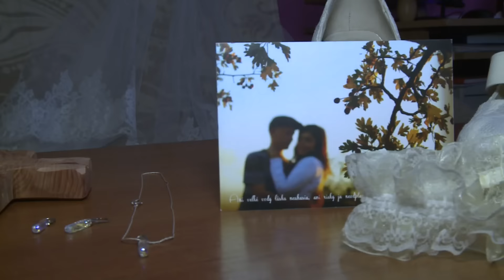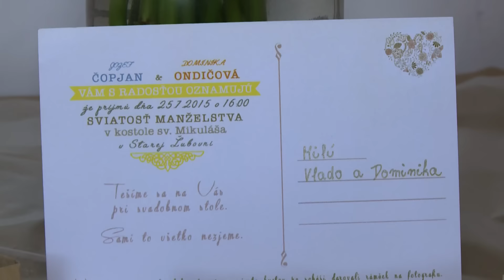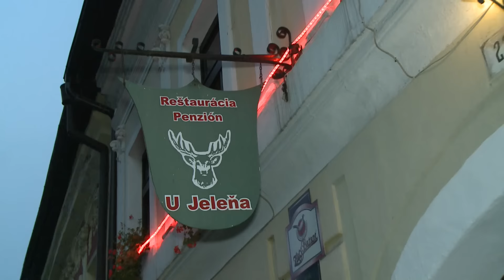Svadba zostrih D&J 2015